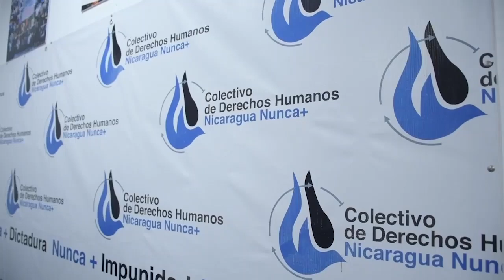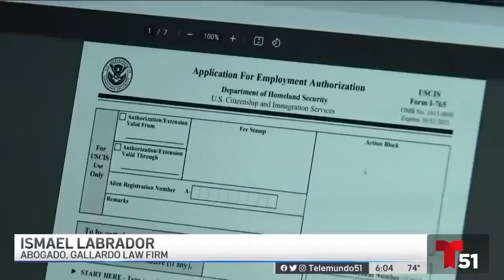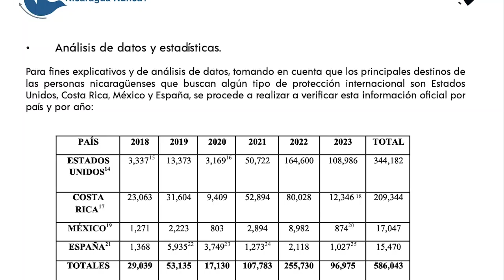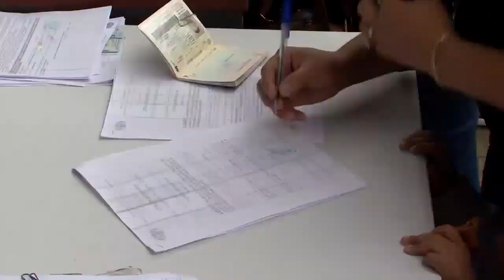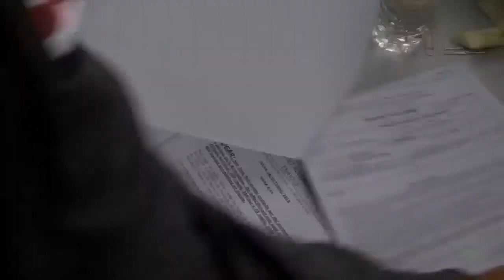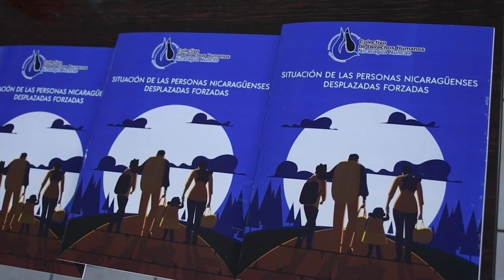Más de 600 mil nicaragüenses han dejado el país durante la crisis sociopolítica de 2018-2023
La represión gubernamental y crisis socioeconómica en Nicaragua ha empujado al menos a 588 650 nicaragüenses a salir del país y solicitar refugio en Estados Unidos, Costa Rica, España y México, entre 2018 y mayo de 2023, según un informe del Colectivo de Derechos Humanos Nicaragua Nunca +, presentado este 20 de junio de 2023, Día Mundial de la Persona Refugiada.

Estados Unidos se posiciona como el primer destino de los nicaragüenses, con 344 187 solicitudes de asilo; adicional a este número el Gobierno de Joe Biden ha beneficiado —en el primer cuatrimestre de este 2023— a alrededor de 19 000 ciudadanos con el programa migratorio parole humanitario. El segundo destino es Costa Rica con 211 846 solicitudes de refugio, luego México con 17 047 y España con 15 470.

Desde 2018 las cifras de refugiados nicaragüenses ha incrementado anualmente, con la excepción de 2020, por los bloqueos fronterizos y las limitaciones de movilización por la pandemia de la covid-19.